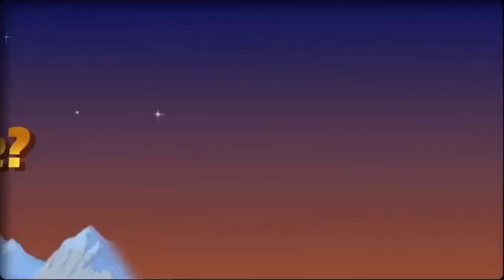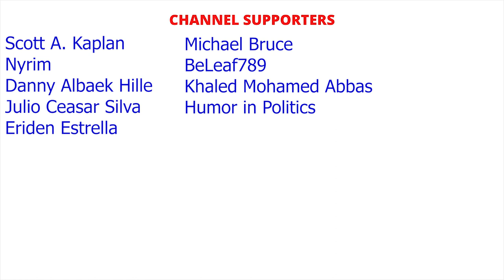AMAZING Nintendo Switch eSHOP DEALS UNDER $5 ON NOW, JULY 2021 GREAT eSHOP SALE!!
TOP 5
Celeste 75% $4.99
Dogurai 50% $2.49
Woven 90% $1.99
Legrand Legacy 90% $1.99
AER 90% $1.99